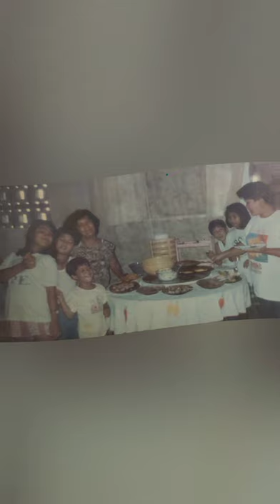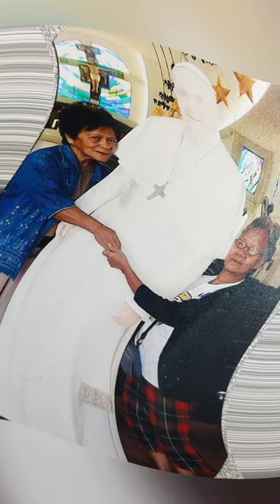You will never be forgotten Lutgarda Caluen Silverio